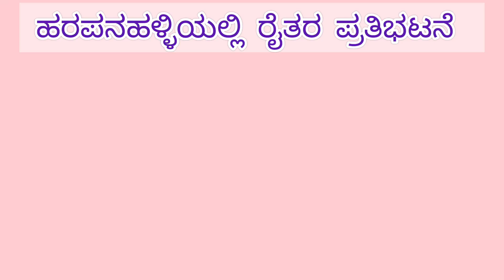Farmers protest At Harapanahalli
Harapanahalli